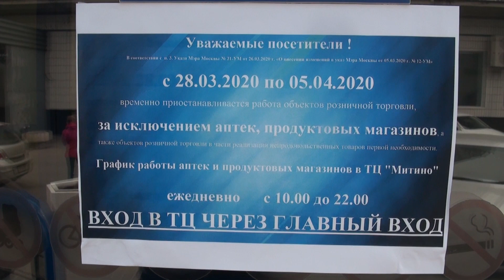Торговый центр "Митино" закрыл выходы на время самоизоляции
Чем руководствовались владельцы торгового центра, когда оставили для входа только центральный вход. Если человек мог, со стороны переулка, зайти в аптеку, зоомагазин и подойти к банкоматам, не встретив никого, то теперь приходится идти через весь торговый центр через толпу покупателей.